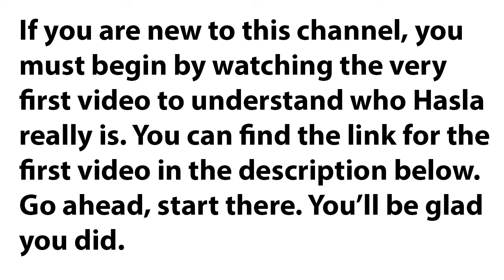A REAL NATURE SPIRIT SPEAKS - MESSAGE 3 - Cartoon Script by HASLA Herself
Hasla talks about how human emotion affects the forests, including Nature Spirits, and what happens when these emotions flow through an area where a Nature Spirit and friends are working.

Music from Mixcraft 8 Recording Studio - Acoustic Flute